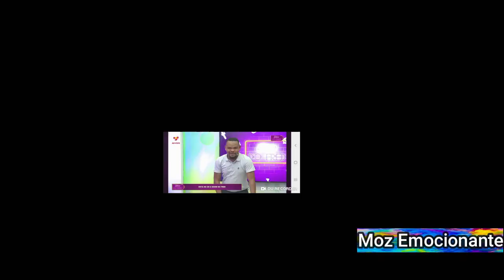BOMBA: Puto Aires, Relâmpago, Fred Jossias Foram Excluídos Da Lista Dos "Melhores Apresentadores"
Puto Aires, Relâmpago, Fred Jossias Foram Excluídos Da Lista Dos "Melhores Apresentadores"

Os apresentadores acima nomeados foram excluídos da lista proporcionada pela Houyehhh Entertaiment dos " Melhores Apresentadores de 2021" a Houyehhh Entertaiment afirma que os apresentadores em causa são melhores mas não serão incluidos nesta edição porque o conteúdo que eles trazem em seus programas é Polêmico, enquanto a Houyehhh Entertaiment foca-se em conteúdos que irão alavancar a cultura Moçambicana. Relâmpago Docê manda Dom Wilson parar de actuar no seu programa.